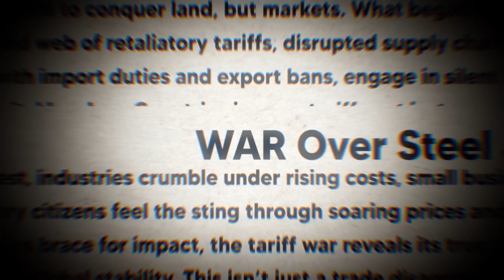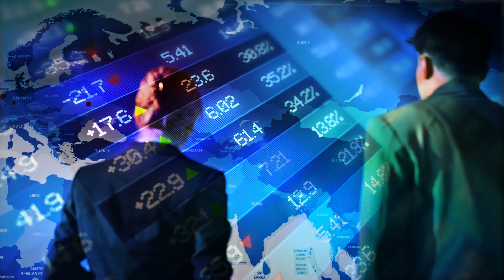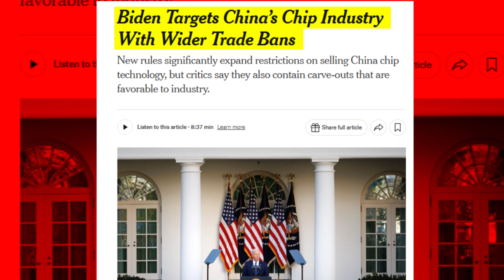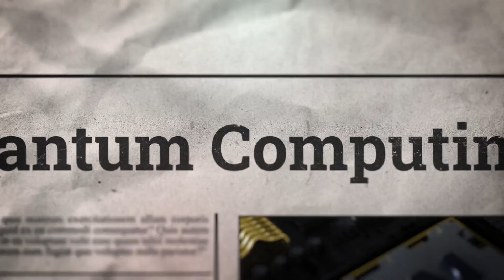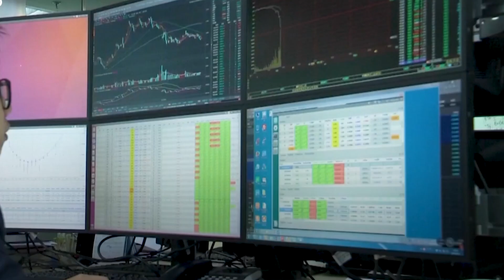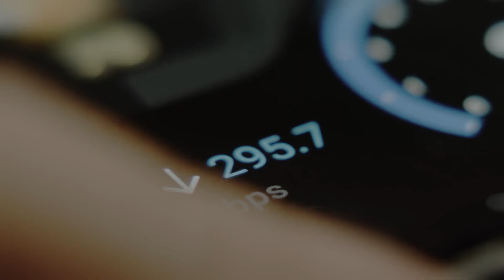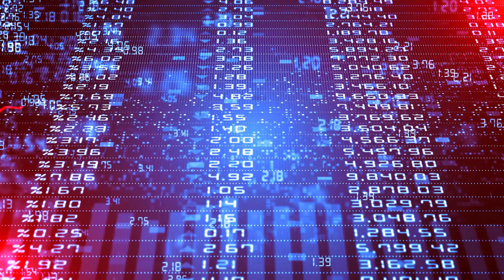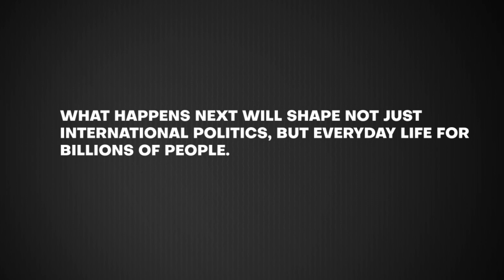Why Are China and the U.S. Quietly at War?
US vs China Tech War Who’s Winning?
The US vs China tech war is heating up, and the race for global dominance in AI, semiconductors, and digital infrastructure is fiercer than ever 🔥💻 While the US currently leads in innovation and advanced chips, China is rapidly catching up with massive investments and homegrown tech giants like Huawei and DeepSeek 📈🇨🇳 The battle isn’t just about gadgets—it’s about control over the future of data, defense, and digital power. As both nations pour billions into AI, quantum computing, and chip manufacturing, the outcome could reshape global influence for decades. Who will lead the next tech revolution? The answer is still unfolding 🤖🌍